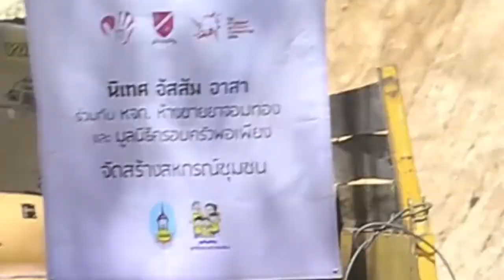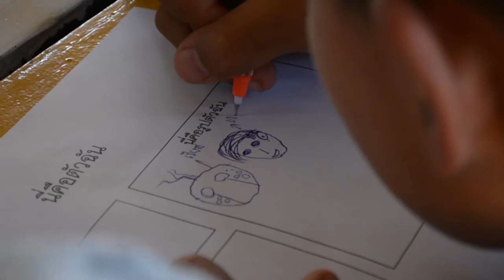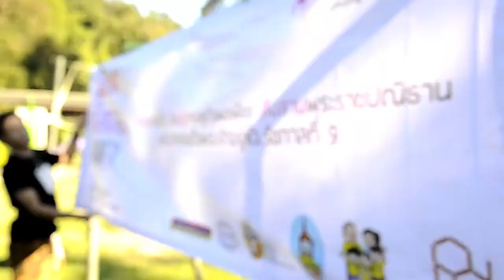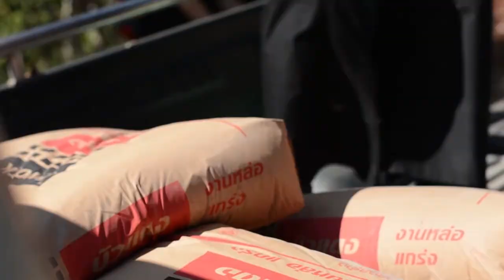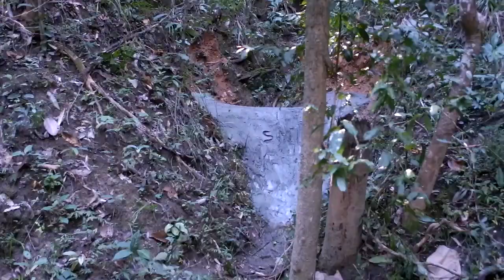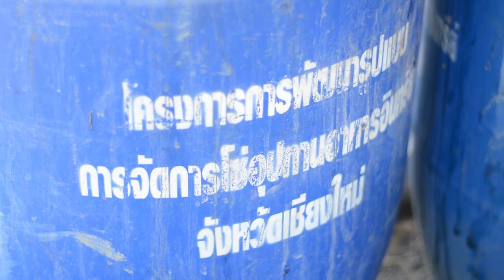นิเทศ อัสสัม อาสา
Assumption University - Albert Laurence school of communication arts charity camp BG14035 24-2